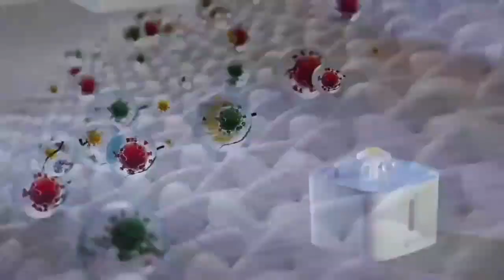Automatic Water Fountain ! Cat Fountain Stainless Steel ! gadget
Ciays Cat Water Fountain  Automatic Pet Water Fountain 84oz 2.5L Dog Water Dispenser with 3 Replacement Filters for Cats Dogs Multiple Pets

ORSDA Cat Water Fountain Stainless Steel Pet Water Fountain for Cats Inside 2L Cat Automatic Water Dispenser Dog Water Fountain Metal Cat Fountain Pet Fountain Cat Drinking Fountain Steel

((Product Link))